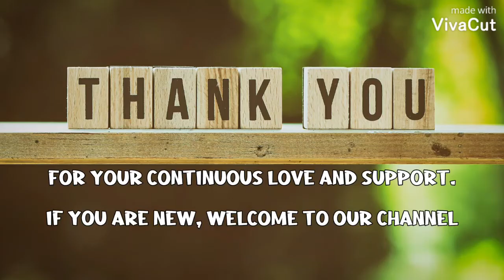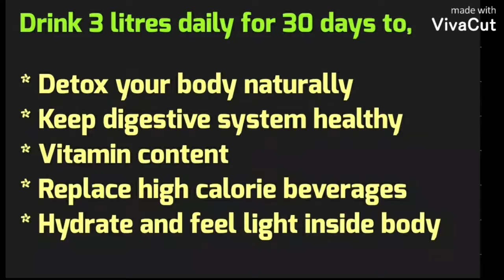Top 2 Detox Water Recipes | For weight loss & many benefits which would amaze you | Lakshana Ulagam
In this video, you will get to know How to make the Top 2 Detox water recipes tried & used by my family. Tips and benefits included. Morning Detox drink to provide refreshing energy, Weightloss, replace the caffeine carving and then a All-day detox infused drink which is simple, healthy, prepared with Citrus, Fruits, Mint, Cucumbers. pewdiepie. These 2 drinks helps to melt fat and flush out the body toxins naturally on a daily basis which works for me.

Health Tips - Take Turmeric Latte only on alternative days if you are using these 2 drinks to be balanced. Ginger, Turmeric should be taken in proper levels everyday. Do not use higher dose of these ingredients.

Howto prepare Top 2 Detox Water Recipes Explained | To lose weight & many tips, benefits which would amaze you | LakshanaUlagam

Tips and Benefits - Many more to feel when you try these drinks for 30 days, some of them are listed below :
* Healthy Hair and skin
* Stress Relief
* Lose weight easily
* Promotes digestion capability
* Boosts metabolic rate
* Stay more Hydrated
. Many more

(This means everything will work as it should be in our body)

Upload time : 8:30pm IST